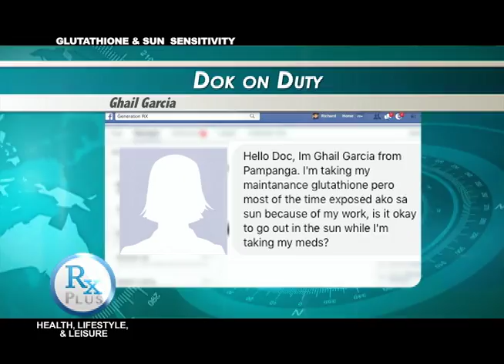RX PLUS - DOK ON DUTY; GLUTATHIONE AND SUN SENSITIVITY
Listen as Dr. Cecil Catapang, our host, tackles the issue on Glutathione and how can we protect our skin from the harmful rays of the sun.

Aired date: July 30, 2016
ABS-CBN Sports+Action channel 23